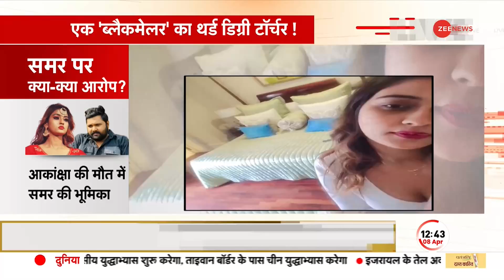Akanksha Dubey Case में आरोपी समर सिंह की आज कोर्ट में पेशी, आकांक्षा की मां ने लगाए गंभीर आरोप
भोजपुरी एक्ट्रेस आकांक्षा दुबे के मौत मामले में भोजपुरी सिंगर समर सिंह को पुलिस ने गिरफ्तार कर लिया है. जानकारी के मुताबिक समर सिंह को पुलिस ने वाराणसी से गिरफ्तार किया है. समर सिंह की आज वाराणसी कोर्ट में पेशी होगी

Bhojpuri singer Samar Singh has been arrested by the police in the death case of Bhojpuri actress Akanksha Dubey. According to the information, Samar Singh has been arrested by the police from Varanasi. Samar Singh will be produced in Varanasi court today